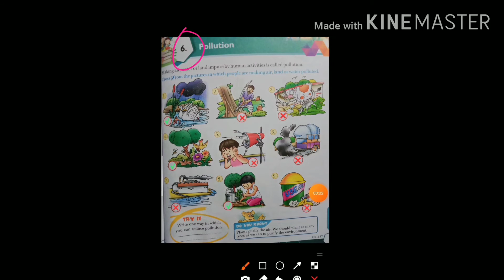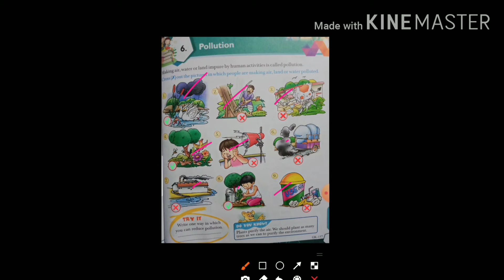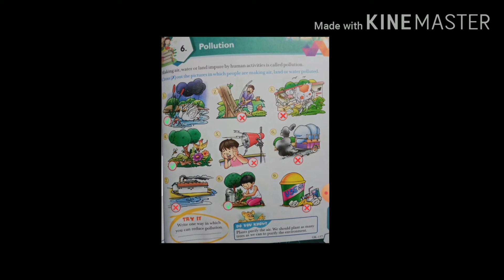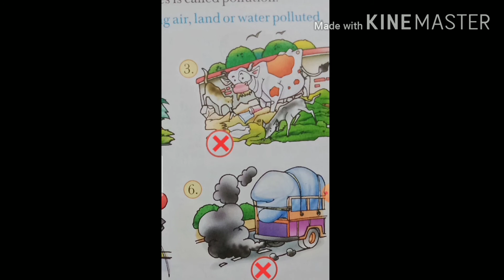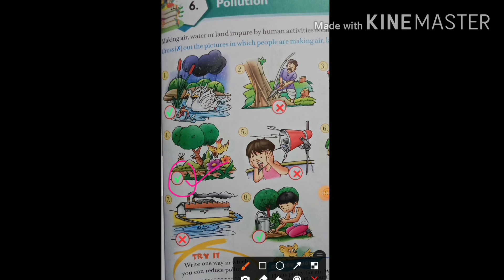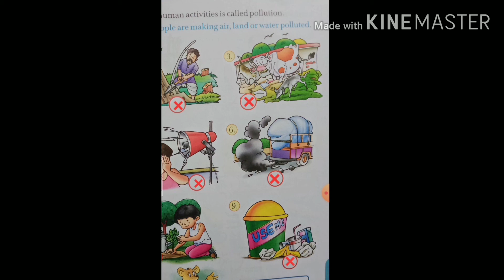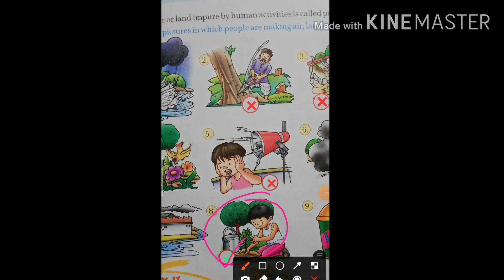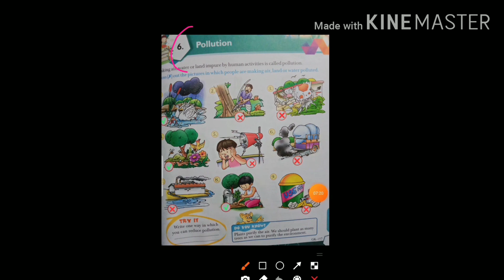Class 2|General knowledge|Lesson no.6|POLLUTION|TERM-3